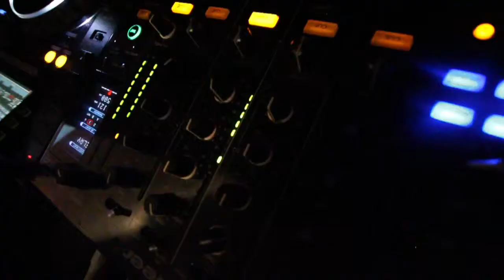The Perfect Flight Release Party